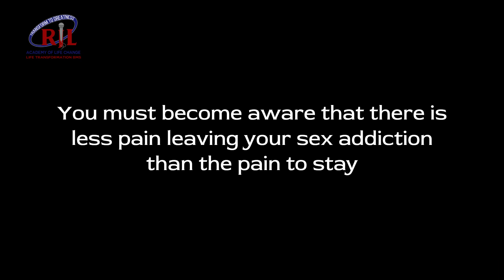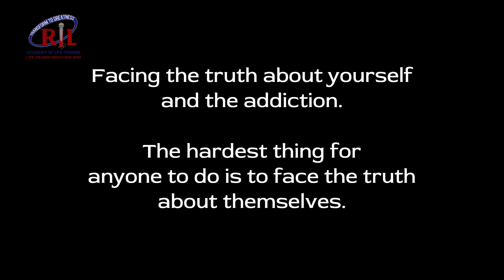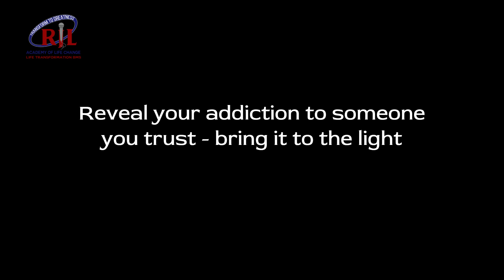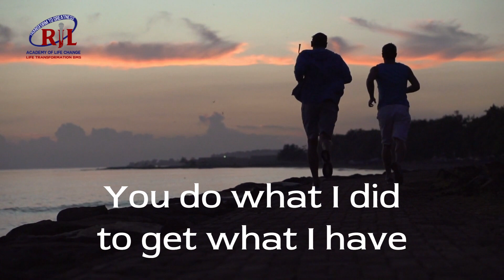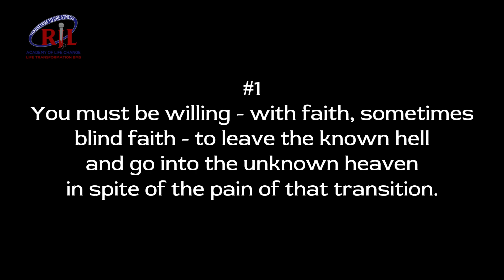The Sex Addicts Best Friend: SEX - But You Can Heal | Behavioral Health Coach Rob Lopicola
I’m Rob Lopicola, Behavioral Health and Sex Addiction Recovery Coach, as well as a Transformation Specialist committed to helping those affected by sex addiction. As a sober sex addict myself, I guide individuals step by step from active addiction toward a sustainable life of sexual sobriety—one that transcends your wildest dreams.

In today’s video, we will discuss the challenges of breaking free from sex addiction, a powerful and destructive force that can lead to feelings of shame, guilt, and isolation. You are not alone; millions struggle with these issues, and it's time to bring them into the light.

The transition to sobriety requires a profound mindset shift. The same mindset that contributes to sex addiction can also be reengineered to foster recovery. By changing your internal dialogue and developing healthy coping mechanisms, you can escape the destructive patterns of addiction and embrace a fulfilling, sober life.

Here are two key insights for your recovery journey:

Understanding the Pain of Change: Recognize that while the grip of sex addiction may feel comforting, it ultimately brings more pain than the challenge of change. Stepping into sobriety may require facing uncomfortable truths about yourself, but this is the path to healing.

Self-Compassion and Resilience: When setbacks occur, they are merely part of the journey—not the end of it. Treat yourself with compassion, learn from any missteps, and continue moving forward. Each setback is a setup for a comeback!

✨ There is hope for recovery—your new life starts today! ✨

* FREE 10 STEP STRATEGY SESSION TO BEGIN HEALING FROM SEX ADDICTION